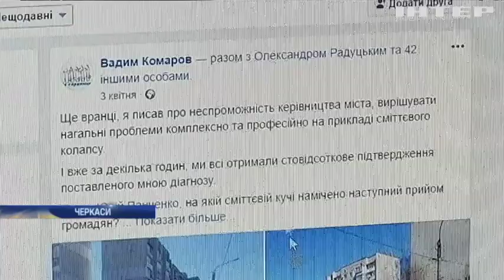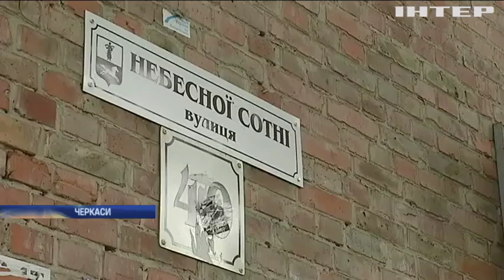Новости 17:45, выпуск за 6 мая 2019 года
Дивіться у цьому випуску: На Прикарпатті авто з туристами впало у річку. У Харкові поліцейський отримав кулю в обличчя. Авіакатастрофа у "Шереметьєво": бортпровідники до останнього визволяли пасажирів із пекла.